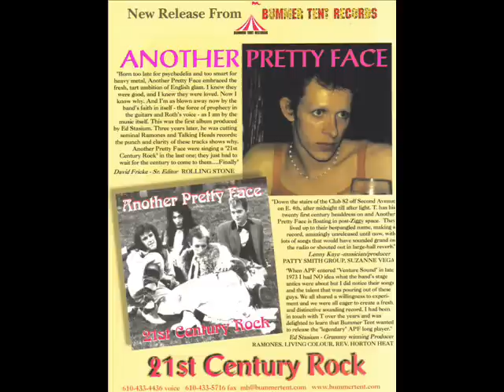So You Want To Be A Rock'n'Roll Star?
A slide show of 40 years on the road (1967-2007) Music "People In Love" by T. Roth and Paul Scatt from the 1980 album "T. Roth & Another Pretty Face" (Face Facts). "Face Facts" is available at riverworksrecords dot com.